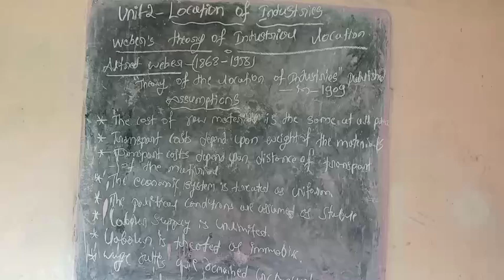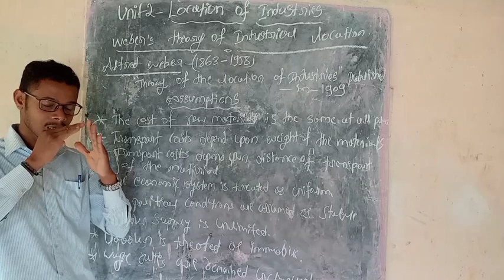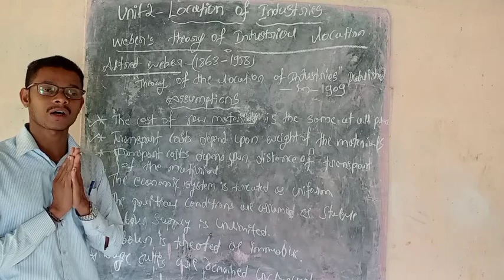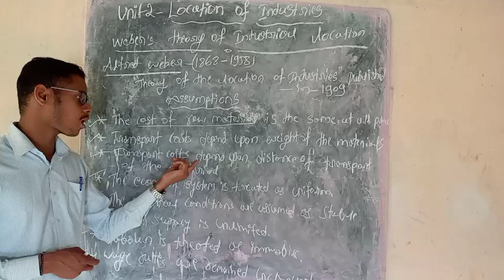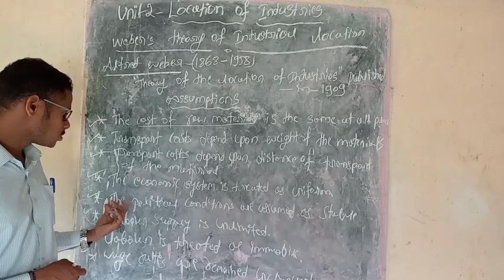Unit-2 Location of industries